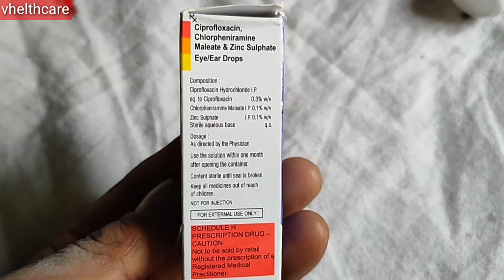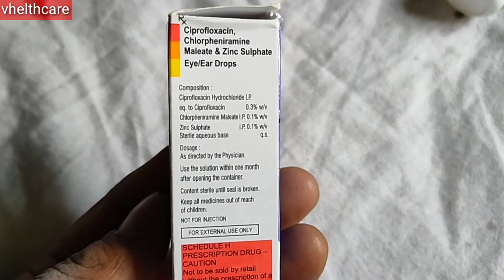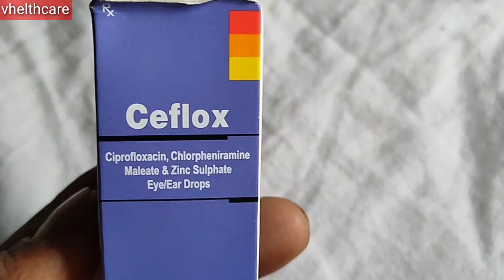Ceflox ka use kaise kare,& iska full review